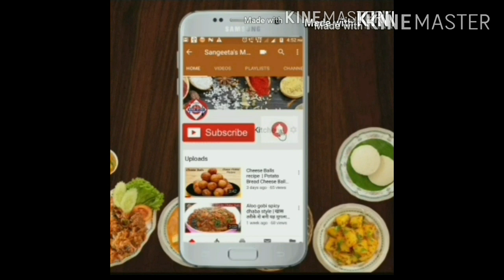Maggie से भी कम टाइम में बनने वाले पोहे की रेसिपी । दडपे पोहे | Quick and easy poha | Mumbai Kitchen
A very delicious and famous dish of kokan region of maharashtra Dadpe Pohe made of mix of flattened rice , coconut and other ingredients, way too easy recipe even bachlors or doesnt know cooking also can make
Do surely try and tell me in comment how it was

Ingredients
2 cup thin poha (Flattened Rice)
1/2 grated coconut
1 medium sized finely chopped onion
1/2 medium sized finely chopped tomatoes
2 green chillies finely chopped
finely chopped coriander
oil

Maggie से भी कम टाइम में बनने वाले पोहे की रेसिपी
दडपे पोहे
poha
pohe
dadpe pohe
quick and easy recipe of poha
recipe of poha
kanda poha
kande pohe
tarri pohe
maharashtrian recipes
marathi recipes
dadpe pohe recipe in hindi
dadpe pohe recipe in marathi
how to make dadpe pohe
dadpe pohe by mumbai kitchen
mumbai kitchen
pohe recipe
morning breakfast
healthy breakfast
quick morning breakfast
easy poha recipe

अळू वडी कुरकुरीत , परफेक्ट रेसिपी | Alu Vadi Recipe | step by step Aloo Vadi | પાત્રા

How to make Italian Bruschetta Recipe | Quick & easy Italian Snack | Easy Garlic bread snack at home

गव्हाचे धिरडे | गव्हाचे घावन | आटे से बना टेस्टी और आसान नाश्ता | spicy wheat flour dosa breakfast​

Now make Dhaba style baby corn tikka masala at Home | ढाबे जैसा टिक्का मसाला अब बनाए घर पर

Kanda Bhaji | कुरकुरीत कांदाभजी | Onion Pakoda

How to make potato filling for Masala Dosa || How to make Sambar for Dosa || सांबार || बटाटा भाजी